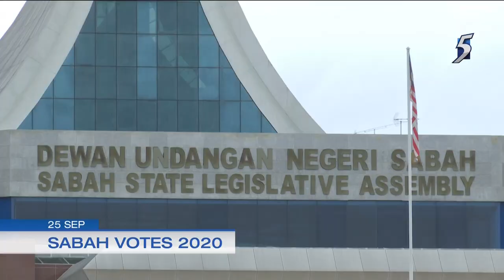Mediacorp News 5 - Fri 25 Sep 2020